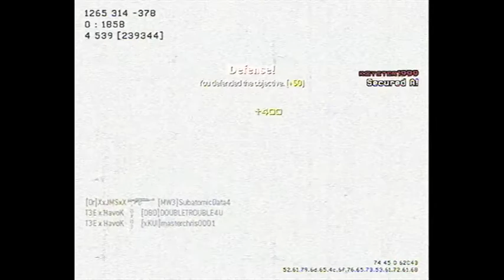T3E x HavoK: Mayhem Would have done better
awesome gameplay on dome from your favorite two commentators. T3E x HavoK hosts with a dual comm from T3E x Mayhem